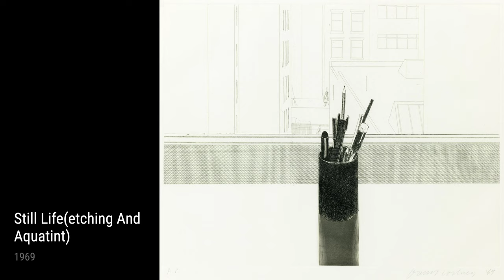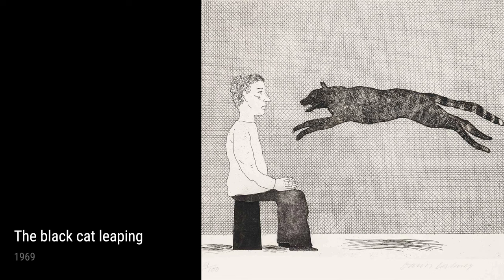David Hockney: A collection of 10 artworks with title and year, 1968-1969 [4K]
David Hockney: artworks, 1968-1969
Christopher Isherwood And Don Bachardy, 1968
Still Life(Etching And Aquatint), 1969
Six Fairy Tales. Petersburg Press1(Etching), 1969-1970
The Black Cat Leaping, 1969
Tree And Grass, 1968
Rocks Nevada, 1968
Tree, 1968
Portrait Of Felix Man (S. A. C. 113), 1969
Six Fairy Tales. Petersburg Press6(Etching), 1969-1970
Six Fairy Tales. Petersburg Press7, 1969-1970
OnlineArtGallery,CollectionOfPaintings,ArtHistory,DavidHockney
9677